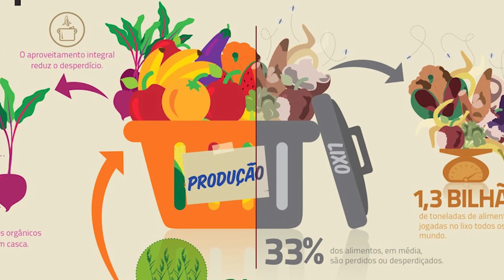CF 2023: alunos do CES de Canoas-RS aprendem a aproveitar melhor os alimentos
A Campanha da Fraternidade de 2023, cujo tema aborda o problema da fome, também é uma oportunidade para uma reflexão sobre o desperdício de comida. No Colégio Espírito Santo (CES), em Canoas-RS, os alunos do 4º ano aprendem a aproveitar melhor alguns ingredientes e participam de campanhas de distribuição de alimentos.